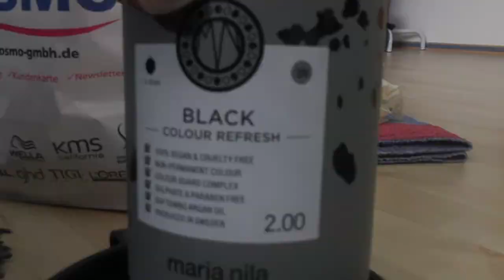HOW TO DYE YOUR HAIR DARK GREEN !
♕ HEEEERE WE GO ♕

✖ MEINE LETZEN VIDEOS ✖

❤ SOCIAL MEDIA ❤

xoxo Markus, Max 😘